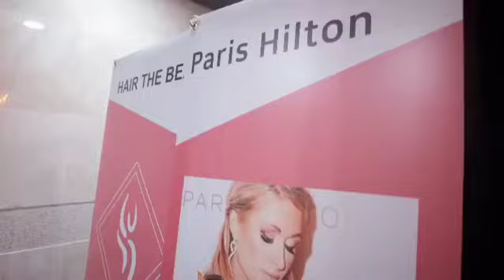Paris Hilton disruption streets of Korea - By Sheeraz Hasan